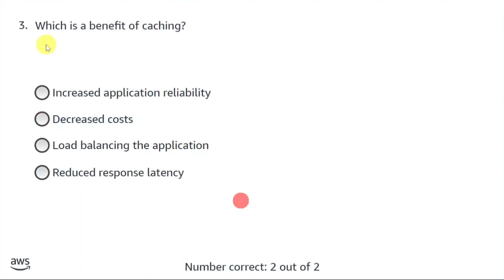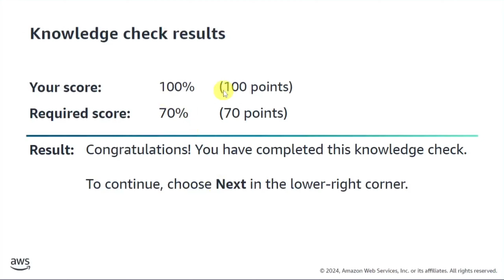Module 12 Knowledge Check Answers || Caching Content || AWS CLOUD ARCHITECTING || New & Updated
Introducing AWS Academy Cloud Architecting Course.

Module 12 Caching Content

Module 12 Knowledge Check Answers